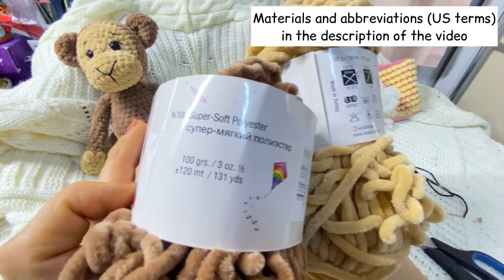Crochet Pattern MONKEY • Майстер клас Мавпочка вʼязана гачком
Materials:
Yarn: Wolans Bunny baby (100g-120m, 3,53 Oz- 131yds, 100% super soft polyester)
Shades: brown, light brown
Alize Cotton Gold (100g-330m, 3,53 Oz-361yds, 55% cotton, 45% acrylic)
Crochet hook size 3,5 mm = N6
Safety eyes 12mm
Fiber
Needle
Tailor pins
Scissors

Abbreviations (US terms):
MR- magic/amigurumi ring
sc – single crochet
inc- increase
dec-decrease
ch - chain
sl st - slip stitch
puff- single crochet puff stitch
3in1-3 single crochet  into 1 stitch of the previous round
(. )*N – repeat instruction in brackets N times
R- round

Enjoy your crocheting.